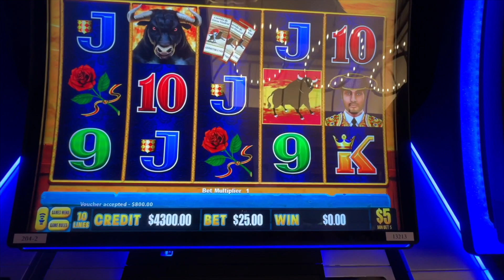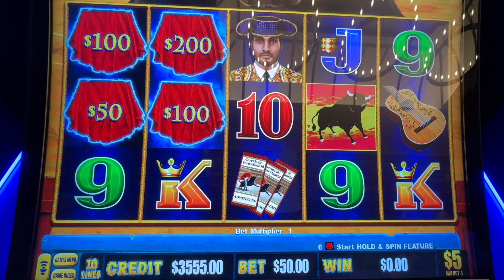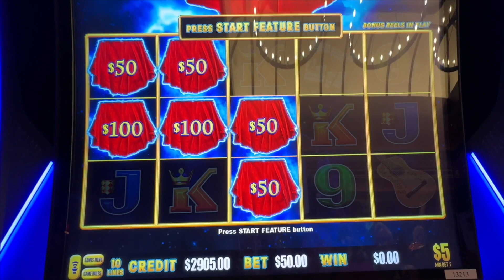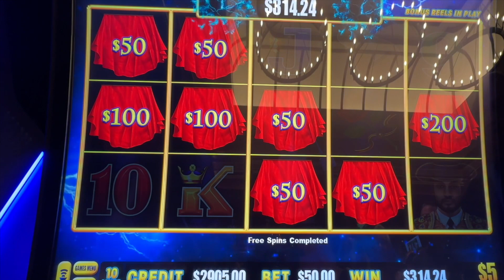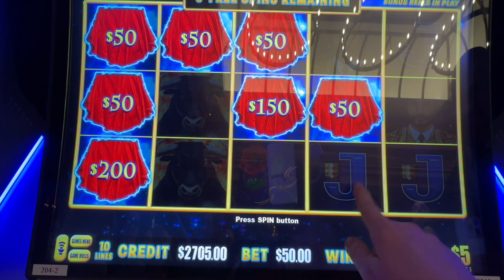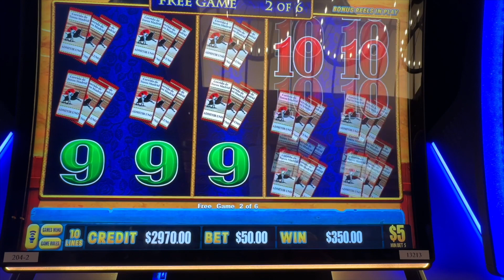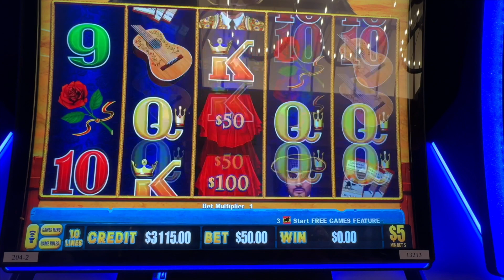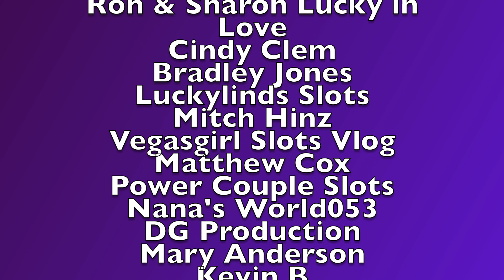$4300 GRANNYFEST GROUP PULL, $50 BETS CAN WE WIN ?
GRANNYFEST $4300 GROUP PULL, $50 BETS CAN WE WIN ?
We are doing a Granny Fest group pull at The El Cortez Casino in Fabulous Las Vegas .We are playing Lighting Link Corrida de Toros  , This was held during the GrannyFest 2023 meet up, Thanks so much to our channel members . I'm always trying to get the biggest jackpot on YouTube , or that huge handpay , big win , but this game was paying me big time. Bonus after bonus .

 ⭐️ GRANNYFEST T-SHIRTS AVAILABLE HERE ⭐️
Get your Gamblin Granny, Dice Sniper And Bourbon Brothers 4 Life T- Shirts

Send all FUN Mail to :
Gamblin Granny
P.O.Box 442